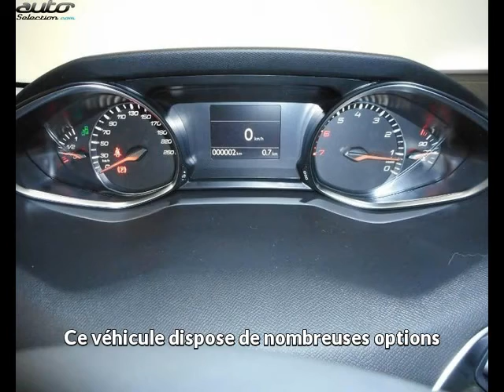Peugeot 308 sw occasion visible à Grenoble présentée par Peugeot grenoble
Cette Peugeot 308 sw occasion disponible à Grenoble dans le 38 est mise en vente par Peugeot grenoble - 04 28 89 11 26 - tous les détails sont